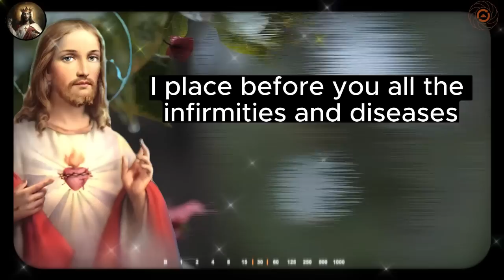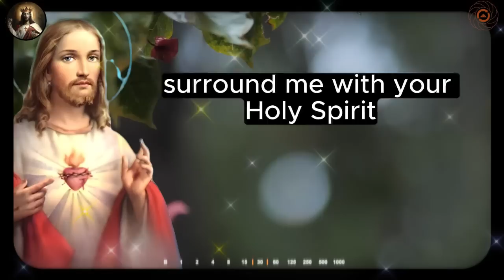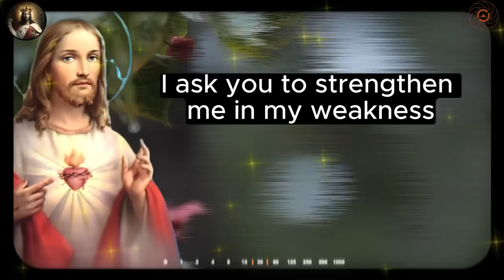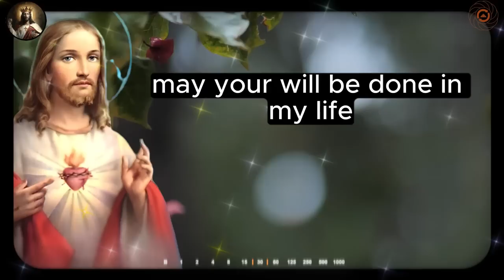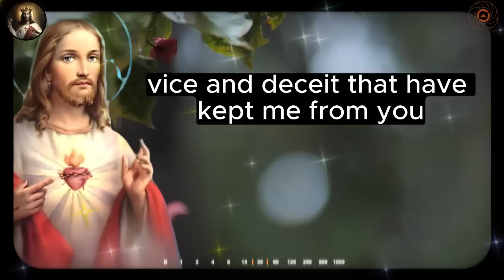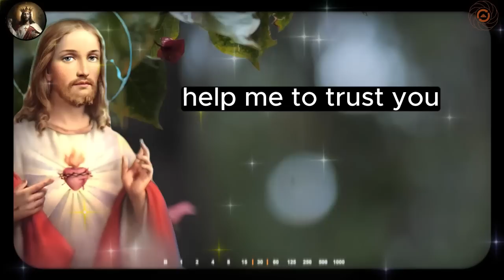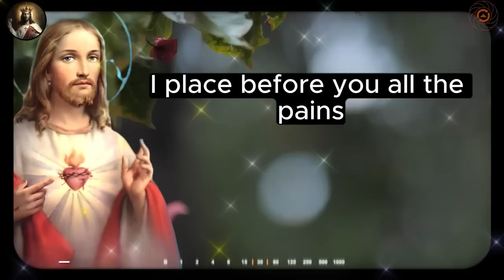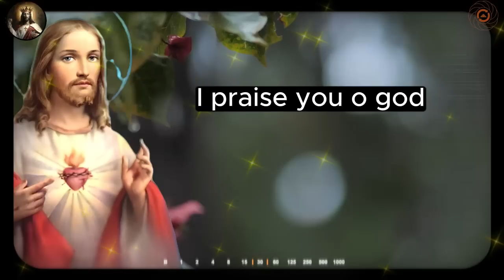🛑 MIRACULOUS PRAYER FOR HEALING AND DELIVERANCE FROM ALL EVILS